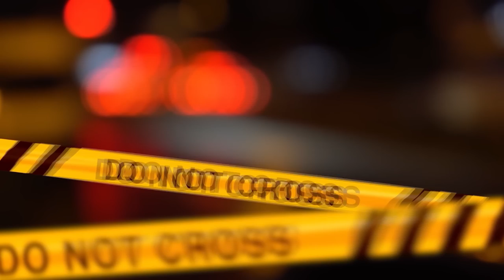LO STRANO CASO DI PATRIZIA